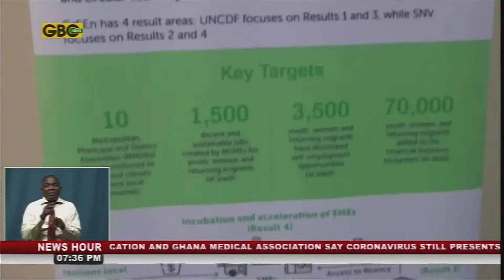€20 million funding to promote green jobs